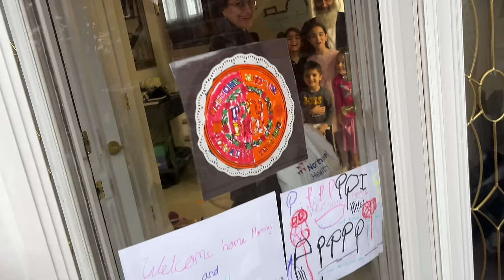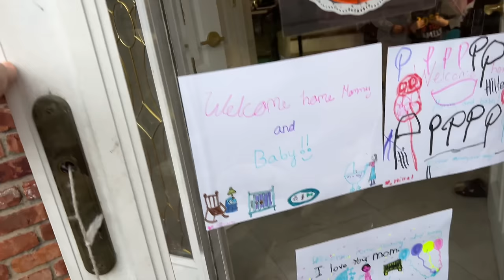My Birth Story and Postpartum Recovery Preterm Labor at 34 Weeks Postpartum Preeclampsia Mastitis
My Birth Story and Postpartum Recovery Preterm Labor at 34 Weeks Postpartum Preeclampsia Mastitis Unmedicated Labor and Delivery

📬 Sonyas Prep
P.O.Box 166

🛍️ My Etsy Shop Digital Downloads

I’m finally sharing my birth story. Hope you enjoy.